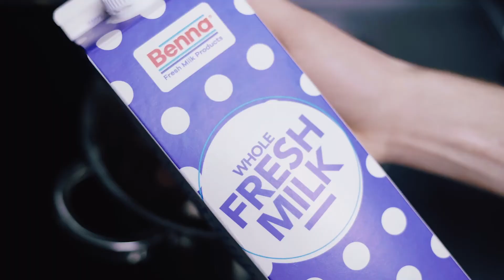Stuffed chicken breast [Episode 6]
Ingredients: 🗓

Chicken:
-1 Whole Chicken 🐓
-400gr chicken breast
-250ml milk/fresh cream 🥛
-2 egg whites
-5 sprigs of tarragon 🍃

Jerusalem Artichoke Puree:
-400 gr artichokes
-200 gr button mushrooms 🍄
-200 ml full fat milk
-200 gr butter 🧈
-3 sprigs of thyme

Pomme Maxim:
-200 gr waxy potatoes 🥔
-40ml clarified butter

Method

Chicken:
-Remove legs and winglets, leaving breast on the crown
-For the mousse, cube the breast, blend with milk and egg whites, fold in chopped tarragon and season
-Fill a piping bag with the mousse, carefully seperate skin from breast and pipe inbetween
-Cook for 18 mins turning chicken every 6 mins⏰

Jerusalem Artichoke Puree:
-Slice artichokes and mushrooms and caramelize in butter 🧈after reducing in their own liquids
-Add thyme and milk and simmer for 6 mins or until artichokes are tender
-Blend for a smooth consistency and season whilst hot

Pomme Maxim:
-Preheat oven to 180⁰C 🎛
-Peel waxy potatoes
-Slice very thinly with a mandolin
-Use a small cutter or a small round object and cut potatoes
-On a tray covered with parchment paper, place potatoes in an overlapping fashion
-Brush with clarified butter and season
-Bake for 12 mins ⏰
-Halfway through baking cut potatoes in circles and discard the trimmings

Enoki Mushrooms:🍄
-Slice off excess part
-Season with lemon zest 🍋, juice and salt